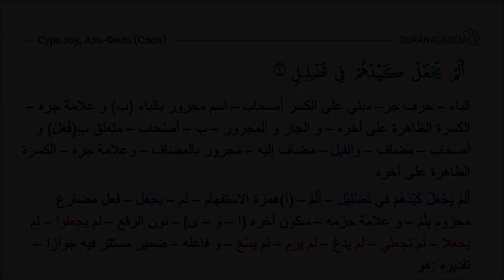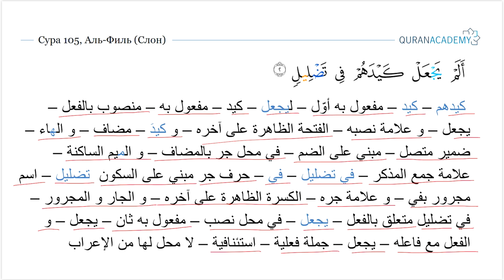Грамматический разбор суры аль-Филь (Слон) - часть 02